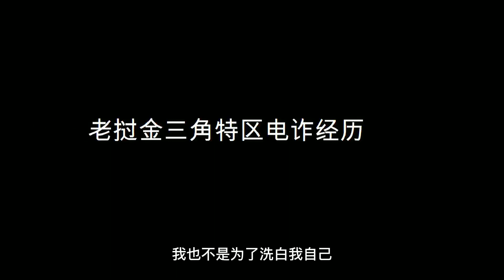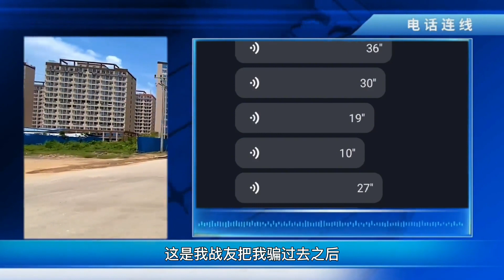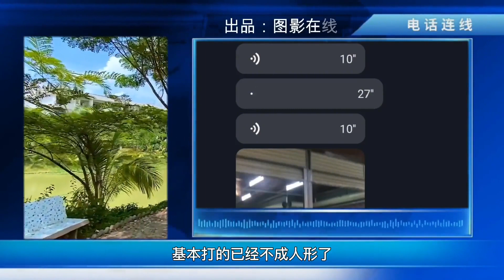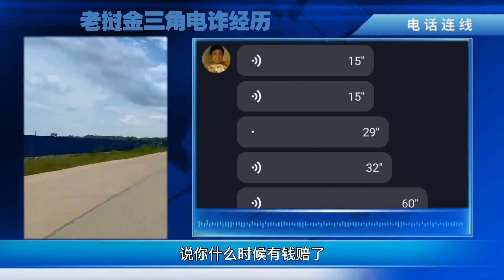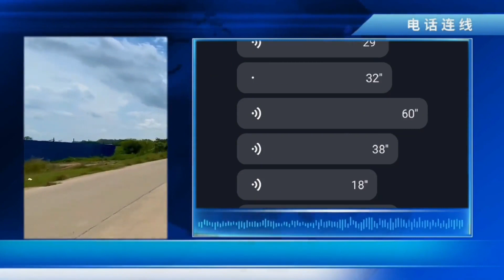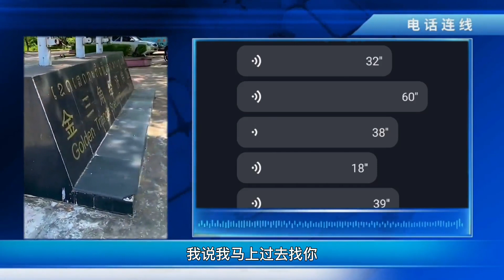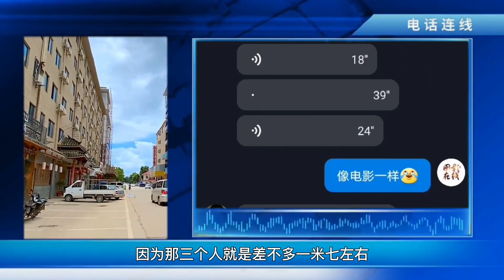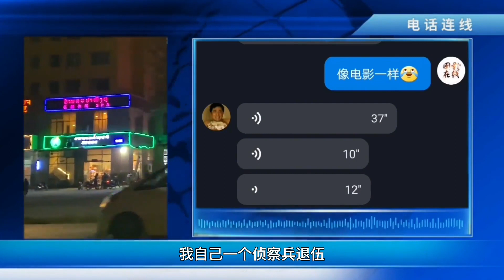老挝金三角电诈之旅 这经历很适合拍电影